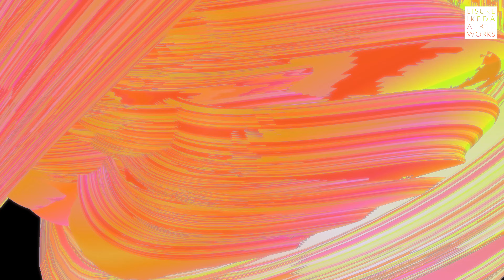【Created in TouchDesigner & After Effects】ACPAH1220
Original 4K / 1min. 24fps